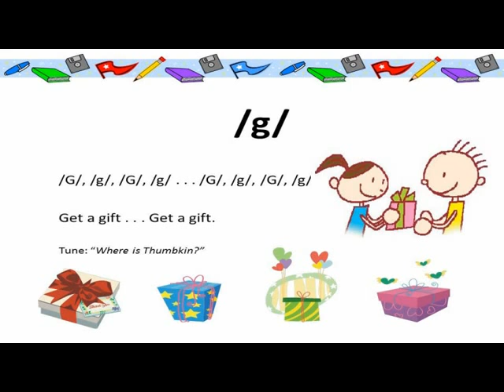P1 Phonics choir /g/